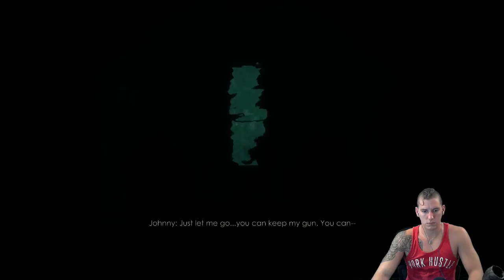Let's Play Bioshock Remastered First Time Playing! Blind! Part 1